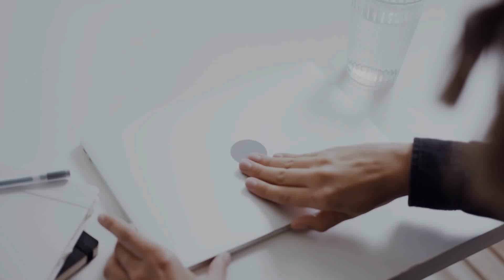Dell Alienware x16 R2 Gaming Laptop Launched With 16″ QHD 240Hz Display, Intel Core Ultra 9+RTX 4090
PRODUCT BRAND STORE AMAZON

Specifications:
Design: Sleek, AlienFX Lighting Zones on Chassis
Display: 16″ QHD+ (2560 x 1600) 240Hz 3ms, 100% DCI-P3, ComfortView Plus, NVIDIA G-SYNC + Advanced Optimus
Processor: Intel Core Ultra 9 processor 185H
Graphics: NVIDIA GeForce RTX 4080 12GB GDDR6
Memory: 32GB, 2x16GB, LPDDR5X, 7467MT/s
Storage: 1 TB, M.2, PCIe NVMe, SSD
I/O Ports: x2 USB 3.2 Gen 1 ports with PowerShare, x1 USB-C 3.2 Gen 2 port with DisplayPort, Thunderbolt 4 port with Power Delivery and DisplayPort, headset port and HDMI 2.1 port
Slots: x1 microSD-card slot
Camera: 1080p at 30fps, FHD HDR RGB+IR camera; Dual-array microphones
Keyboard: Alienware cherry keyboard with per-key RGB LED AlienFX lighting, N-key rollover technology
Touchpad: Multi-touch gesture Premium Precision glass RGB LED AlienFX lighting touchpad with integrated scrolling
Others: Alienware Command Center, Game Library with auto-tune game profile functionality and Fusion
Connectivity: Intel Killer 1750 2×2 and Bluetooth 5.4 Wireless Card with Wifi 7 Ready
Battery: 6 Cell, 90 Wh; 360W Small Form Factor adapter
Audio: x2 2W Tweeter; x4 3W Woofer speaker
Operating system: Windows 11 Single Language
Dimensions (H x W x D) mm: 18.57 x 364.81 x 289.98
Weight: 2.72kg
Color: Lunar Silver